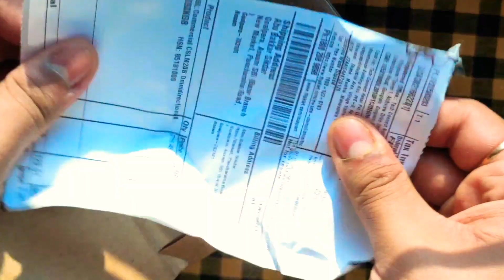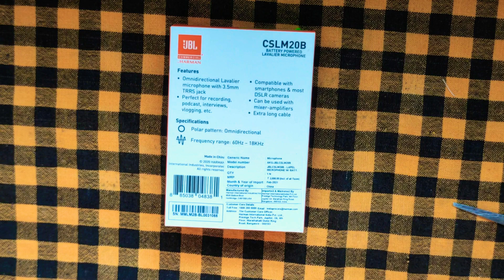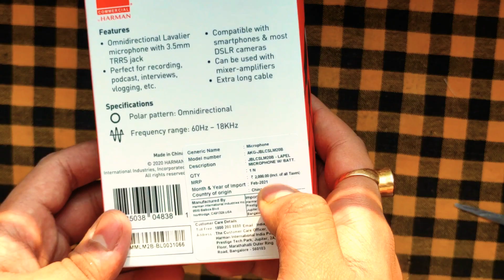JBL Commercial CSLM20B UNBOXING & FIRST LOOK!! Best budget mic!! Hindi|Review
UNBOXING the ALL new JBL COMMERCIAL LAVALIER MICROPHONE.
Detailed review and sound testing coming up in next video.
More exciting videos coming soon.!!!

Vlog
Vlogging mic
Best microphone for vlogging
Cheapest microphone for vlogging
Jbl mic
Lapel mic
Jbl lapel mic
LAVALIER MICROPHONE
LAVALIER mic
Longest LAVALIER mic
Long mic
Collar mic
Best collar mic
Best mic for dslr
Best mic for camera
Studio quality mic
Cheapest mic for youtube
Cheapest  microphone
Best microphone for Facebook
Best microphone for Instagram
Best microphone for reels
Best microphone for josh app
Best microphone for moj app
Best microphone for mx takatak app
Best microphone for recording podcast
Best microphone for interviews
Best microphone for mobile recording
Cheapest mic for mobile youtube video

ATIF RAHAT